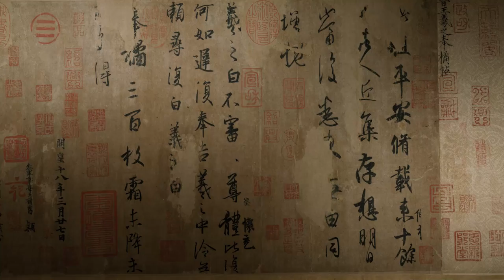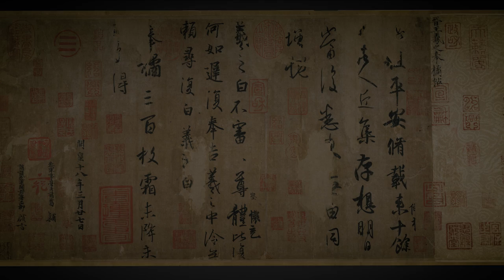1-1 王羲之 〈平安〉、〈何如〉、〈奉橘〉帖 Wang Xizhi, Three Passages: Ping'an, Heru, and Fengju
影片內容說明：王羲之這件作品包含了三封短信：第一則〈平安帖〉，內容是向友人報平安，表達思念之情。第二則〈何如帖〉，內容是問候友人並告知近況。第三則〈奉橘帖〉為贈送友人橘子之便簽。祝福一切平安

國立故宮博物院精選重要典藏書法與繪畫，以創意呈現方式，展演書畫家筆下意境，帶領觀眾深讀書畫內容及欣賞文物之美，並將文物之細緻表徵透過4K高解析度畫面呈現出來，並邀請當代舞蹈家、音樂創作者、書畫藝術家等，以不同表現形式演繹古書畫之美。影片亦帶入文化產業，呈現中國傳統工藝技術之傳承與創新的面向，開啟古書畫與當代之對話，創造多元詮釋之新風貌。

The Travelling Through Brush and Ink video series selects the most important painting and calligraphic works in the National Palace Museum’s collection. Through innovative representational methods and 4K high resolution technology, the film attempts to capture the inner spirit of the original calligraphist. For the film, the production team also invited a contemporary dancer, music composer, and calligraphist to incorporate their interpretations.